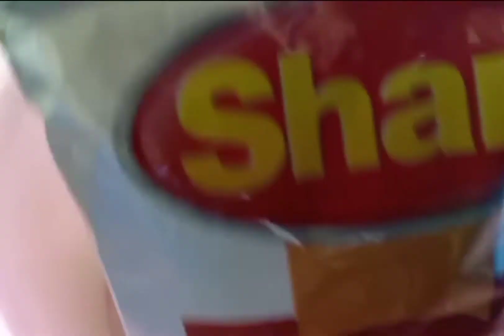Masak Nasi Briyani memakai bumbu marinasi Shan spesial Bombay Briyani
Belajar membuat Nasi Briyani kebetulan bahan bahannya ada dirumah.

Bahan yang digunakan :

2 cup Beras Basmati ( beli online di Lazada)
1/2 Ekor Ayam Boiler
1 siung bawang Bombay
2 Siung bawang putih cincang
1 ruas jahe dihaluskan
1 buah tomat di iris kotak kecil-kecil
1/2 cup Yoghout Tampa rasa
1/2 bungkus bumbu marinasi Shan spesial Bombay Briyani ( beli online di Lazada)

Rempah rempah untuk rebus beras Basmati

Merica hitam yg masih utuh
Kayu manis 1 cm
Kapulaga
cengkeh

jangan lupa dukung channel ini ya...
Dengan cara
Di like Vidionya
Diaktifkan loncengnya agar mendapatkan notifikasinya
Dan biasakan tinggalkan command setelah ditonton video ini.

Terimakasih yang sudah menonton video saya ini
Dan jangan lupa tinggalkan command di setiap Vidio yang ditonton.